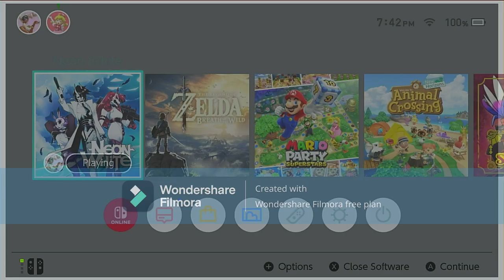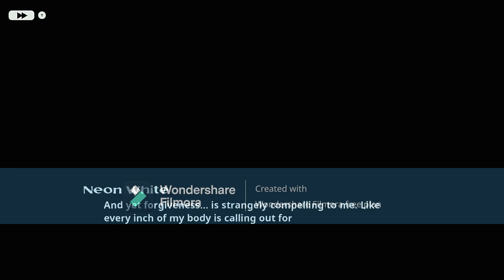Neon White episode 1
The neon boys Neon Penguin and Neon Pony take a trip through heaven while fighting demons from hell as Penguin tries to see if he's strong enough to stay in Heaven